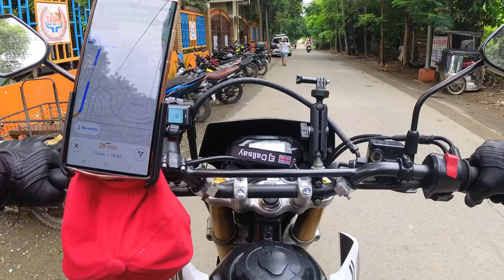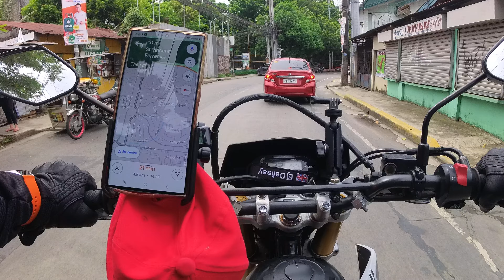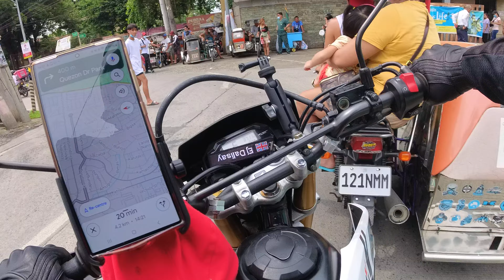Honda CRF150L 05.07.2024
Honda CRF150L is on its way Back Home.